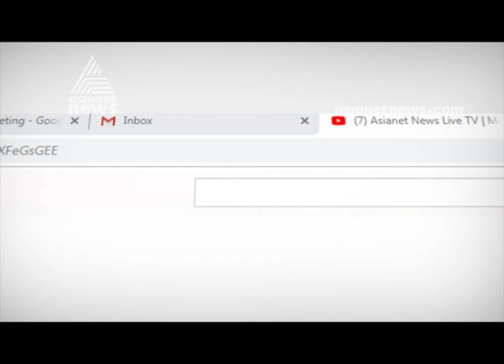Vice President Venkaiah Naidu releases book by MP Veerendra Kumar's book Himalayan Odyssey